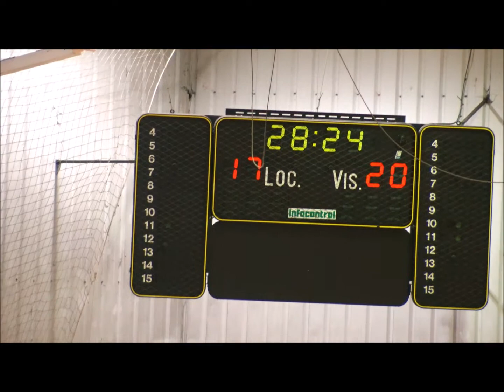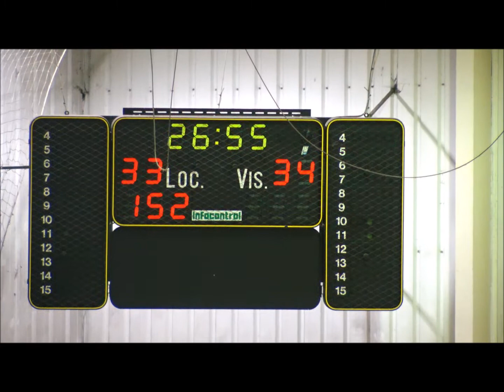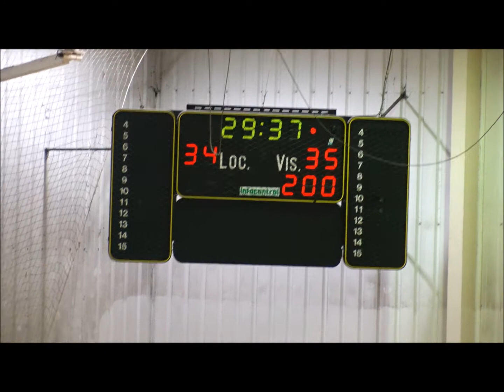Andebol: ND Santa Joana - CA Leça Sen.Fem. MAIO2018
Andebol - Campeonato Nacional da 1ª Divisão de Seniores Femininos Apuramento do 9º ao 12º lugar: ND Santa Joana da Maia, 35 - CA Leça, 36. Jogo disputado no Pavilhão Municipal 2 de Águas Santas - Corim, na tarde de sábado, dia 12 de maio de 2018.